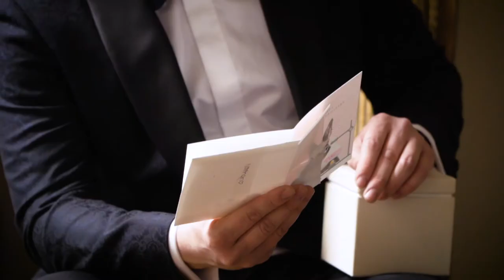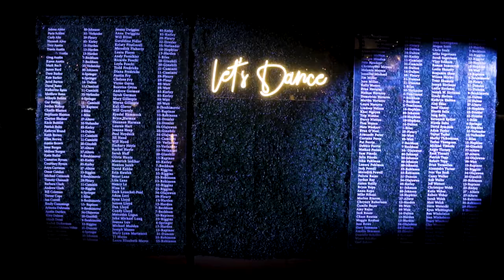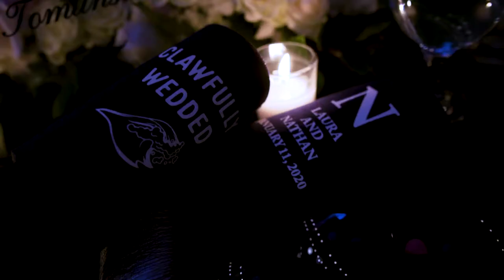Laura + Nathan 1.11.20 - Music Highlight Film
Videography- - shot by Paul Dubiel